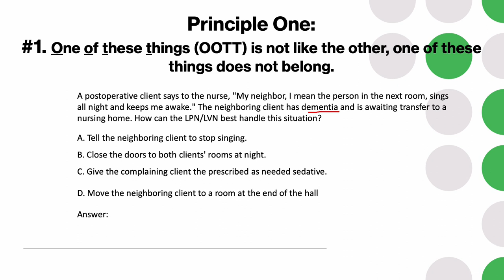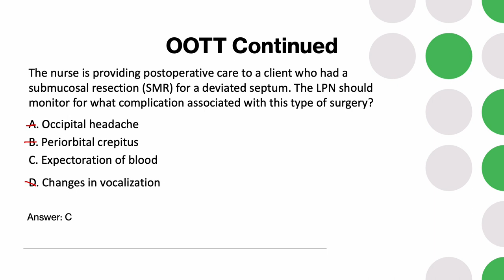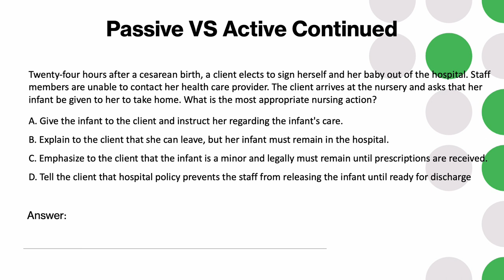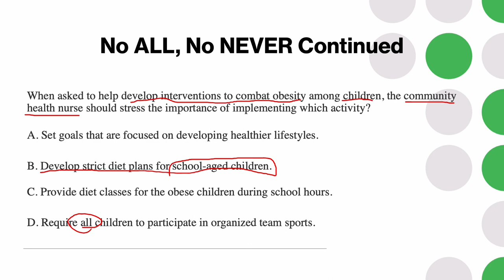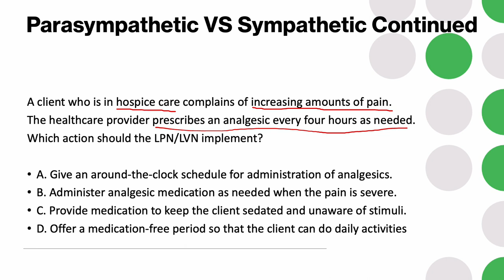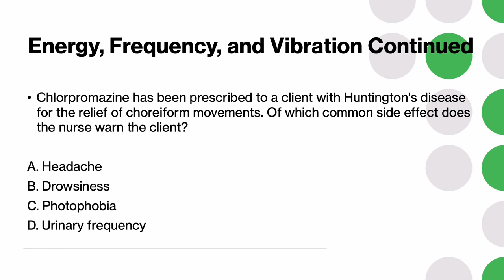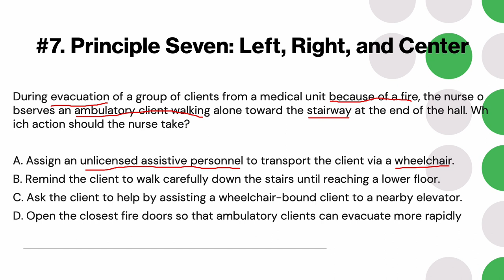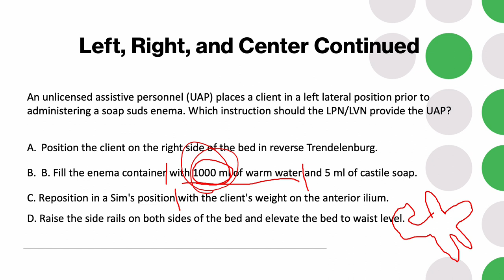HESI 7 Principles Lecture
Objectives: Synthesize knowledge from the liberal arts and nursing to promote the health and well- being of culturally diverse individuals, families, groups, and communities.